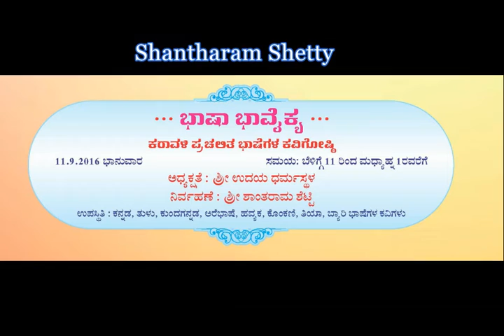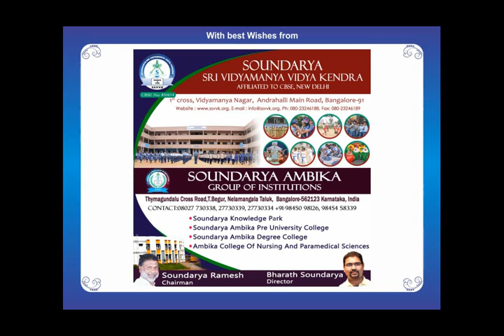Tulu Kavana by Shantharam Shetty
Tuu Kavana by Shantharam Shetty @ KKP's Bhasha bhavaikya

Video by- Sathish Agpala